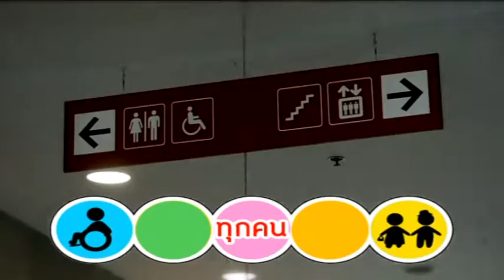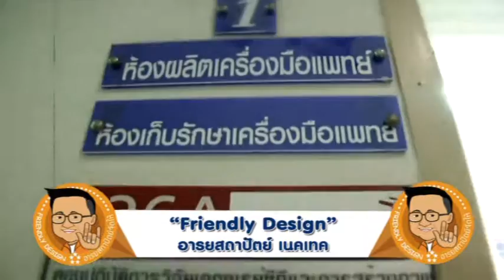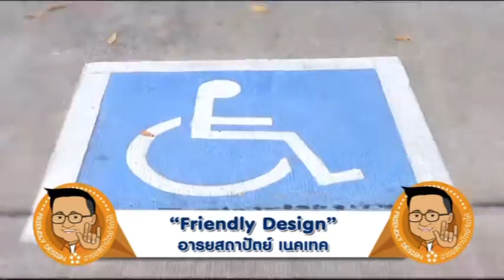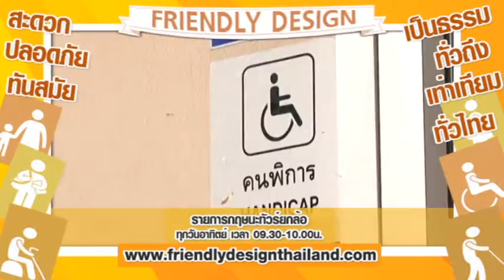Friendly Design อารยสถาปัตย์ เนคเทค กฤษนะทัวร์ยกล้อ 6-3-59 เบรค4